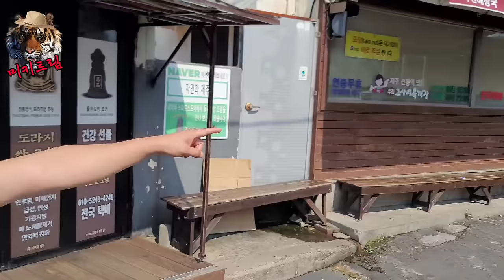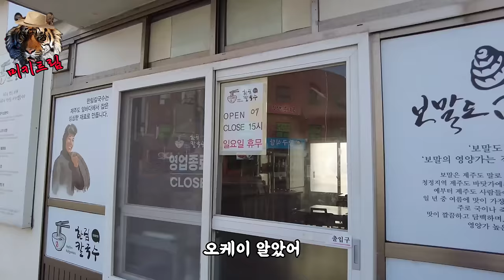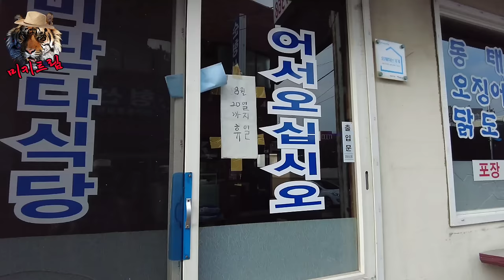제주도 맛집 5곳에서 문전박대 당한 이유?? 몰카 아니고 100% 리얼!!